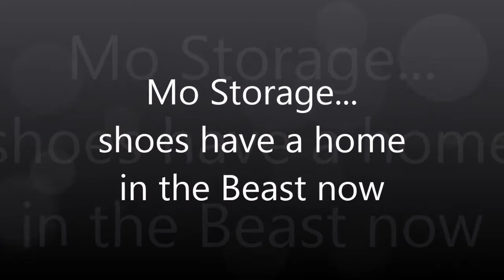MsBethsAdventure - Shoe Storage